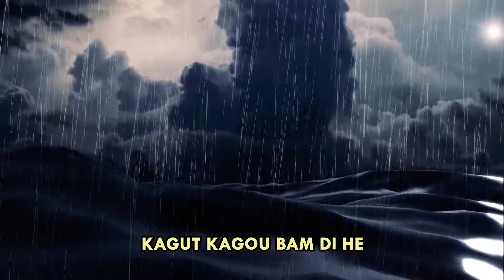Haipou Jadonang | Patriotic Song | Ajei Kamei-rongmei song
Ajei Kamei
Haipou Jadonang (Rongmei song)

Rongmei Patriotic Song
Haipou Jadonang Patriotic Song by
Ajei Kamei
Song Title: Haipou Jadonang
Singer: Ajei Kamei